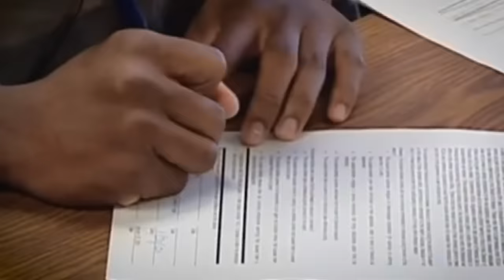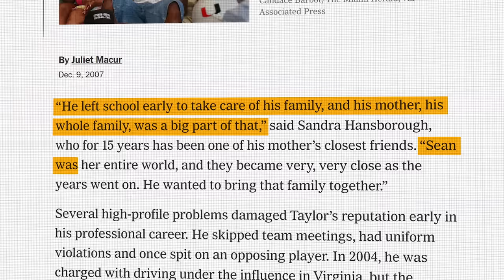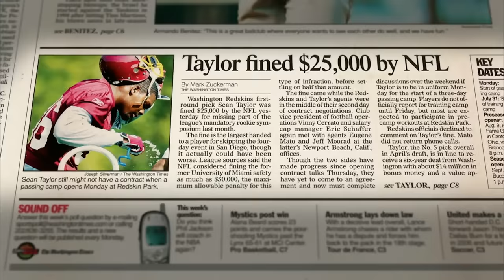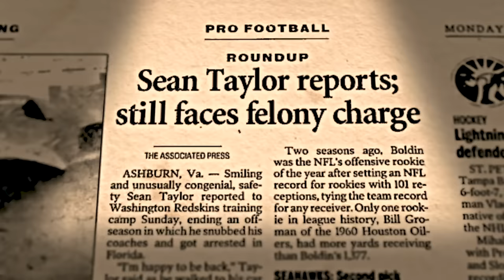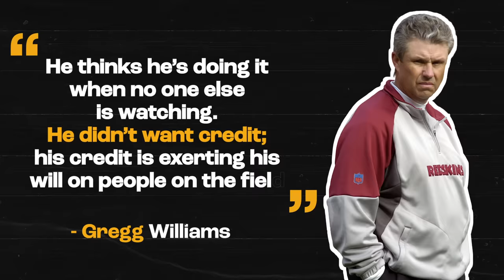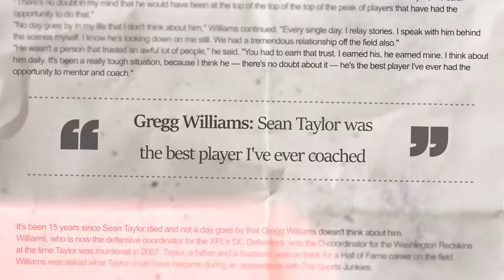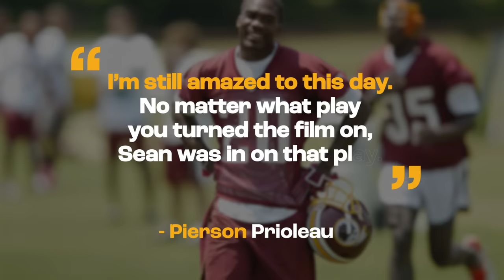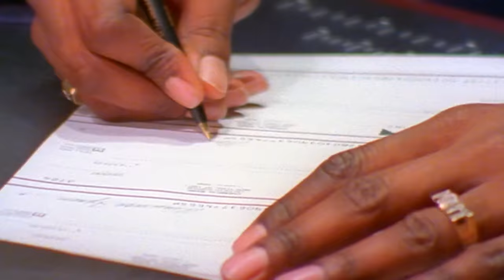How Good Was Sean Taylor Actually?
A look back at the career of Sean Taylor, who may be the biggest "what if?" in NFL history.